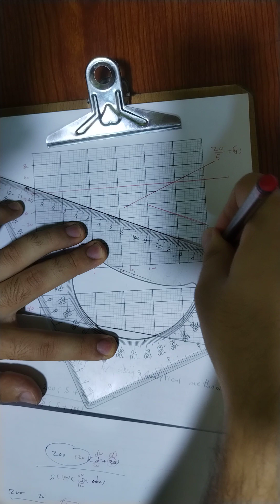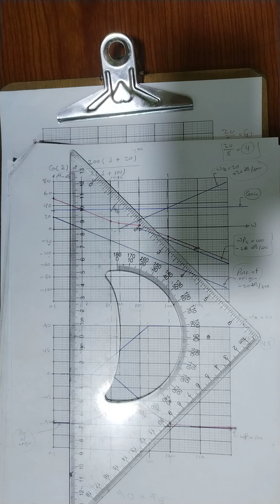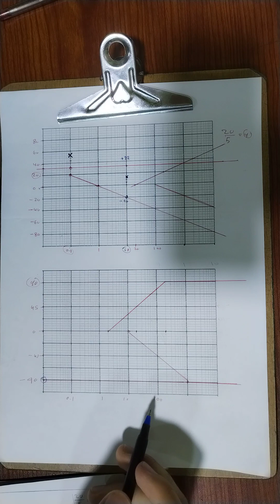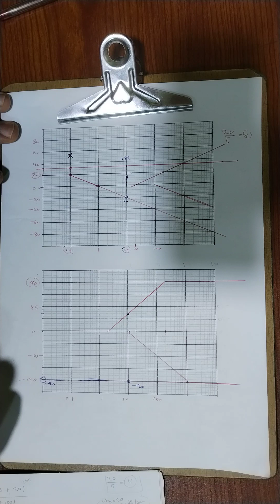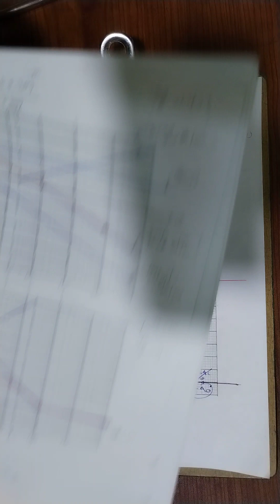مثال عن طريقه Analtical Method